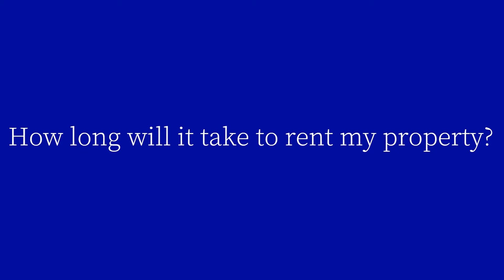Landlord FAQ: How long will it take to rent my property?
One FAQ from our landlords is, "How long will it take to rent my property?" First National Robina Property Manager Helen Lane gives insight into the process of finding a tenant for your property along with some tips for speeding up the process.